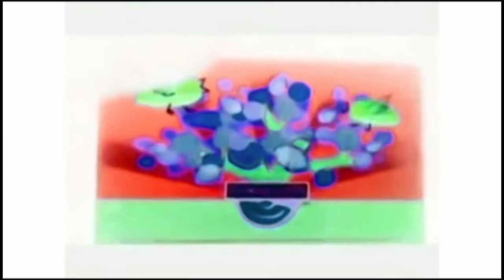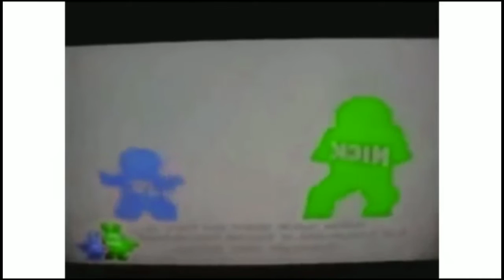10 Noggin and Nickjr Logo Collection Effects in G Major 16 in Luig group squared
For some reason I was about to write the title here-